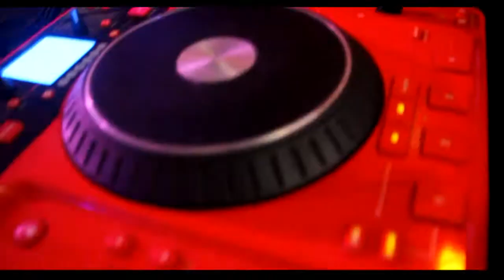Palace Superclub!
oct  12 2013 saturday night ft skyjon :))
created by: Gian Oliveria